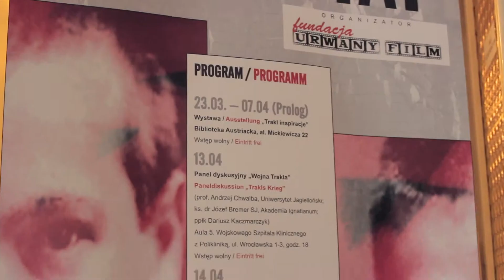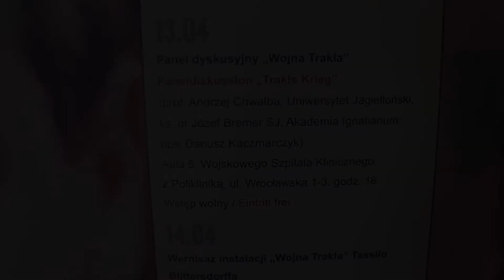TRAKL-TAT. Panel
TRAKL-TAT. 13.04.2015. Panel dyskusyjny „Wojna Trakla” z udziałem prof. Andrzeja Chwalby, ks. dr. hab. Józefa Bremera i ppłk Dariusza Kaczmarczyka.

Spotkanie odbyło się w auli szpitala przy ul. Wrocławskiej, kilkadziesiąt metrów od miejsca pobytu i śmierci Trakla.